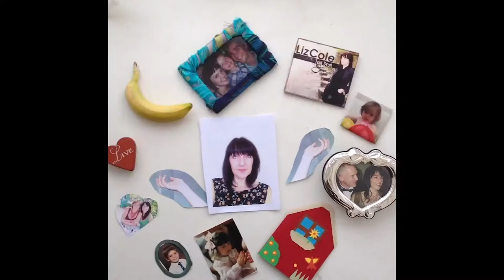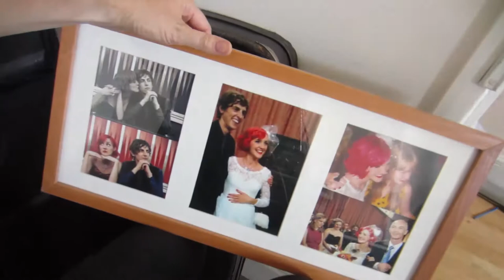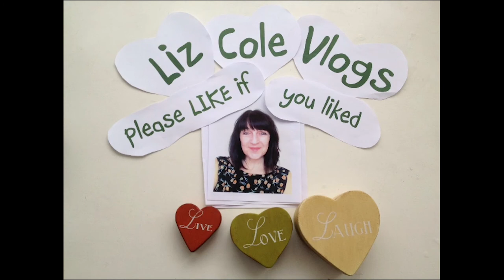Vlogtober Day 22 | Louis' Paintings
Gutting my office, long views across London and our first home